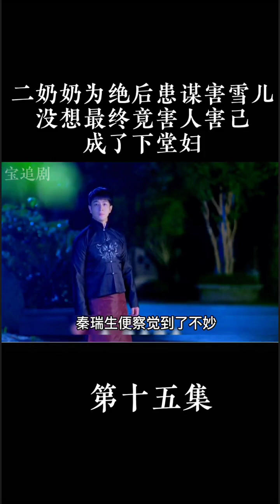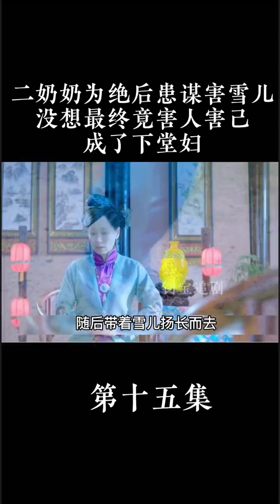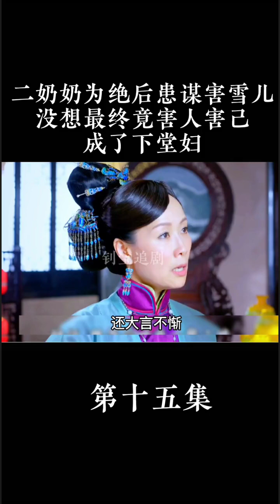❤️Love And Hatred Of Snow Part 15/35❤️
❤️‍🔥Love And Hatred Of Snow (2015)❤️‍🔥